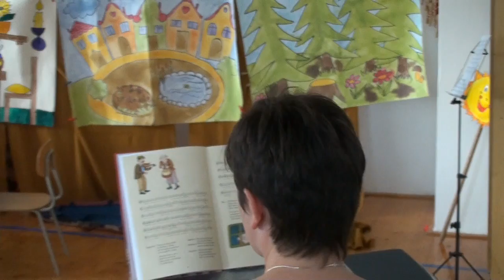O Budulínkovi 29 6 2016